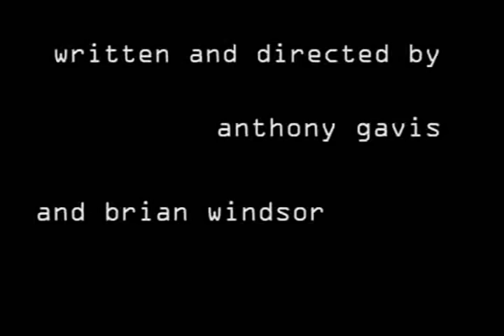Hatchet Men Trailer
A brief glimpse into No Tomorrow Film's new movie Hatchet Men